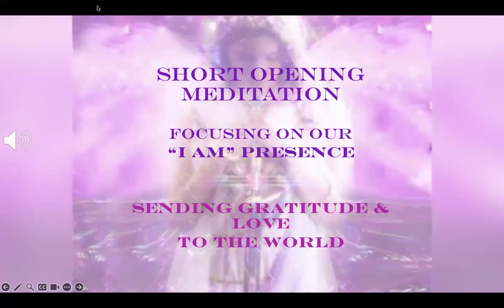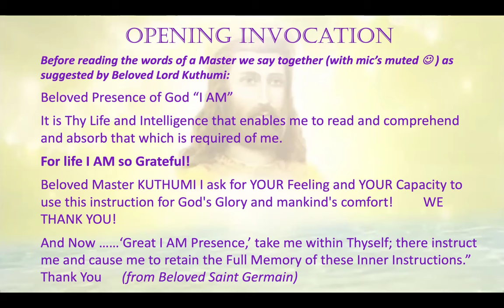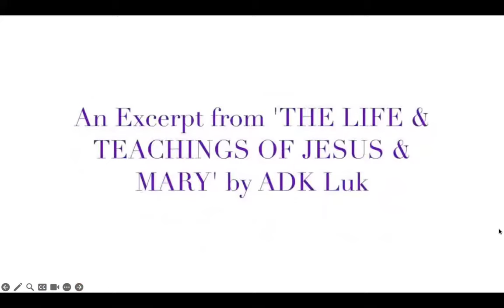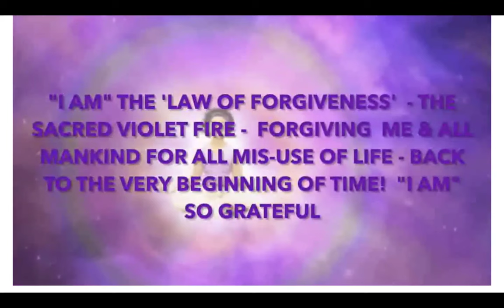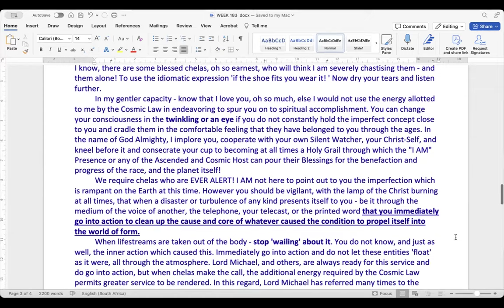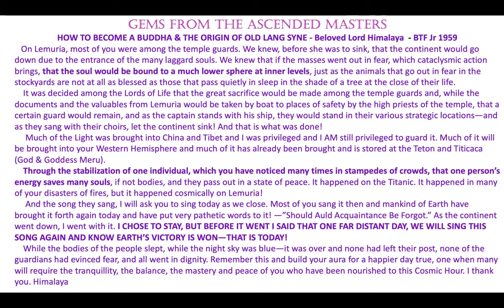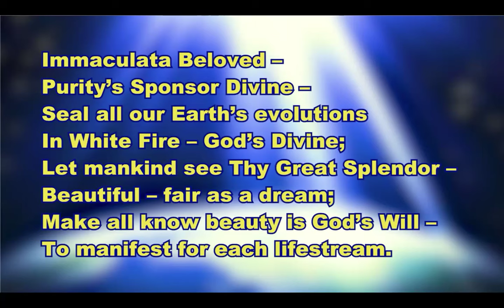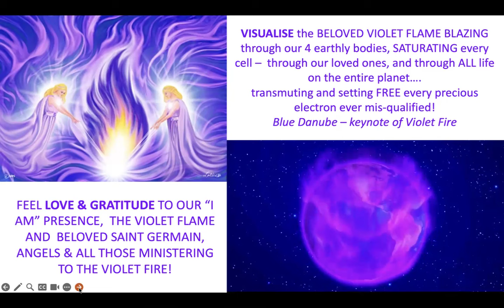The 'WILL OF GOD' MUST manifest across the face of the Earth NOW! ...The COSMIC IN-BREATH HAS BEGUN!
The Will of God is The Christ in Action!
Beloved El Morya
From The Bridge to Spiritual Freedom

Beloved students of the Light, I greet you today in the full dynamic Power and WILL TO DO of the First Ray which it is My privilege to impress and press and press upon your consciousness.
It is my mission at this hour to fire you into action, fire you out of the lethargy of the ages, FIRE YOU TO BE TRUE RADIATING CENTERS OF THE WILL OF GOD ON THIS PLANET EARTH!
We require, viewing world conditions and the individual disgraceful conditions in your towns and cities all over the planet, DYNAMIC positive chelas who will go into action and wipe these imperfect conditions off the face of the Earth. HOW? Yes, I have repeated the word 'dynamic' for that impelling force is required!
Invoke Lord Michael, Lord Zadkiel, Lady Astraea, (the Goddess of Purity) - any of us with whom you have an affinity, and of course if you feel that you have advanced to the point where you are now God IN ACTION, well, your own "I AM" Presence alone! Children, children, of course your own Presence is all-powerful and can fulfill any and all calls instantly, BUT, I do not require a magnifying ray to look into your lifestreams — I KNOW what is there. Yes, both sides of that ledger! Forgive me if I make so bold and perhaps incur your displeasure (that nonsense is only of the outer-self — so no matter). IF YOU ARE THE DIRECTING INTELLIGENCE OF THE CHRIST IN  ACTION AT ALL TIMES, THEN YOU ARE THE PRESENCE IN ACTION... notice I say 'if' with a raised eyebrow!
The only separation between your 'I AM' Presence, your Christ-Self and you is your consciousness! The Christ-Self is a step-down of radiation from the Presence, enabling you to more quickly be God in Action.
 Through the graciousness of the Spiritual Law and the magnanimous service of the Cosmic 'I AM' Presence, the Presence can be anywhere in the Universe rendering service, and yet have a part of itself in the physical appearance world, through the anchorage of the Presence in your own physical body. Surely that statement is not too complex for you!

ASCENDED MASTER BOB
Excerpt from “I AM” DISCOURSES – VOL 12  - Discourse IV

“When you behold an Ascended Master in the Tangible Body for the first time, you will know what My Words mean to you tonight. There is humble dignity, the greatest in the Universe; and if any one of those Great Ones was suddenly to stand forth visible before you, and the Light blazed forth from those Eyes, would you know the Dignity of Life.
Do you not see, Beloved Ones, that this Life which flows into your body and beats your Heart, of itself is that Dignity, Happiness, and Power of Life which knows no opposite? And then to think that mankind has so forgotten that, that in their allowing most undesirable qualities to clothe that energy as it goes forth, it then returns bringing more of its kind to them.
Oh, I know all about these things. Just think of it, Beloved Ones, only just a few years ago we Children were in limited bodies the same as the rest of mankind, and when this great so-called Miracle took place, We found Ourselves so free and able to render such a wonderful Service. Oh, Dear Ones, buckle on your armor! Do whatever is necessary to maintain harmony in your feelings so that your “Presence” can pour forth Its mighty cleansing, purifying Power, Its harmonizing Presence so that you can go forth Free, wholly Free!
This is quite a serious thing with individuals, but it is certainly comical to Us. We see individual actions. Oh, they are so enthusiastic and so dynamic, and all of a sudden something pops up in front of them and instead of saying to that appearance, “YOU HAVE NO POWER!”—they say, “Oh dear, what am I going to do?” It is true, very true, Dear Ones. But that is the moment you are off guard. Many later straighten up then and face the thing and throw it out. You know there is not one thing in this world, Precious Hearts, that can terrify you. Then what do you suppose it is? It is just yourself. It is not the thing or the condition that deprives you, but just yourself.